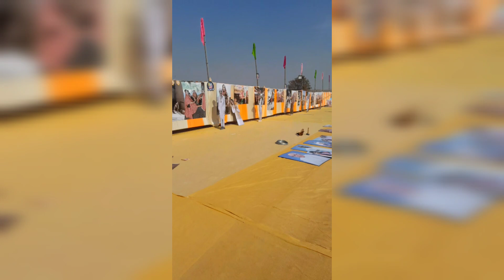જીરૂ ઘર નુ બિયારણ સારૂ। મહારાસ નુ આયોજન